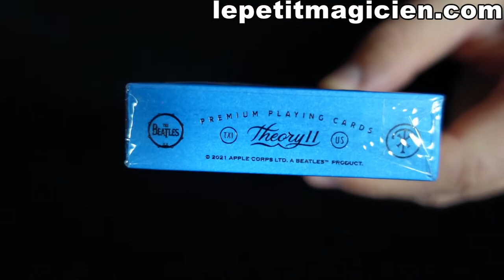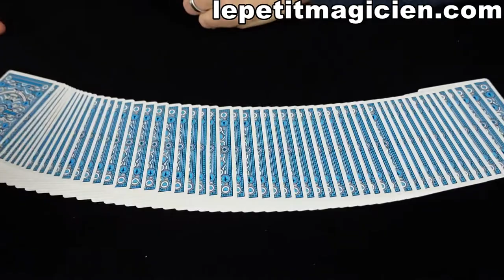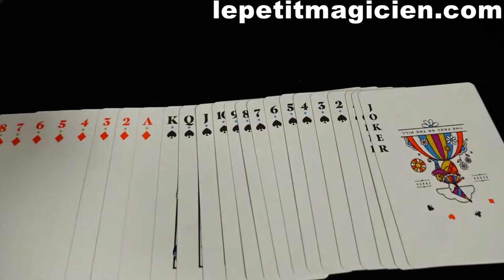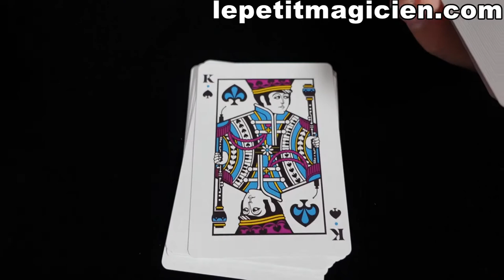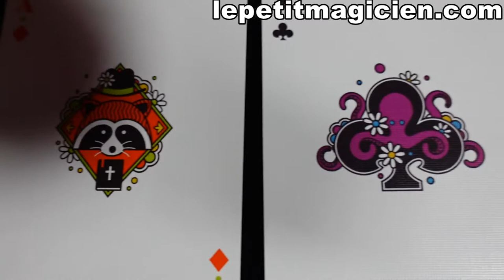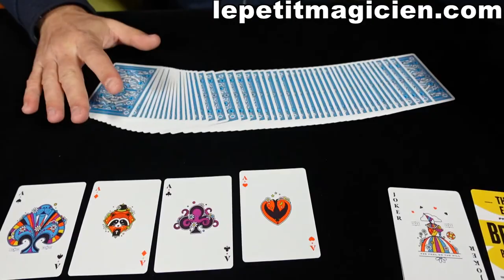Jeu De Carte The Beatles Bleu - lepetitmagicien.com